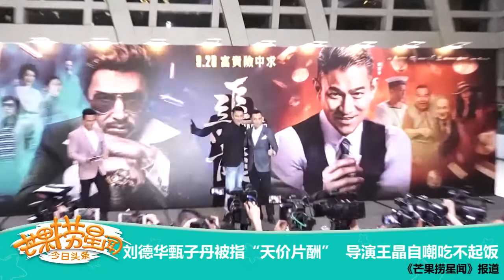《芒果捞星闻》 Mango Star News: 刘德华甄子丹被指“天价片酬” 导演王晶自嘲吃不起饭 【芒果TV官方版】